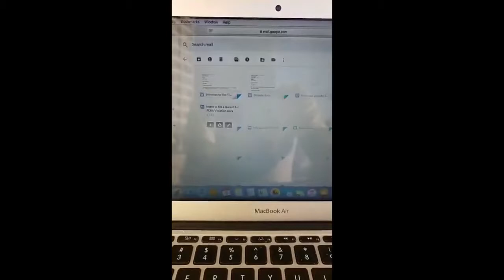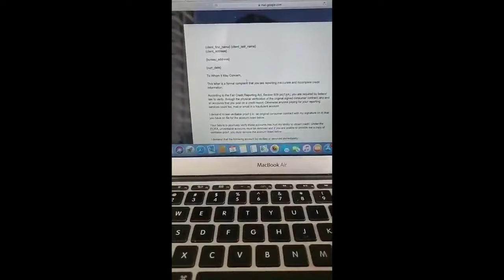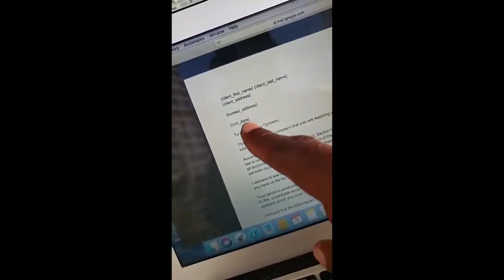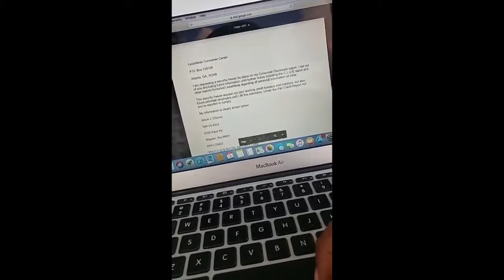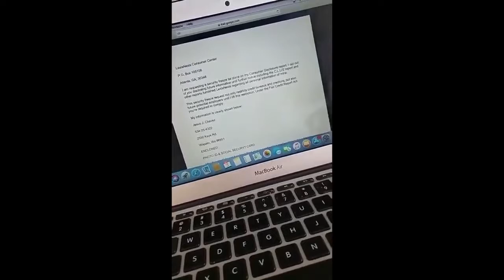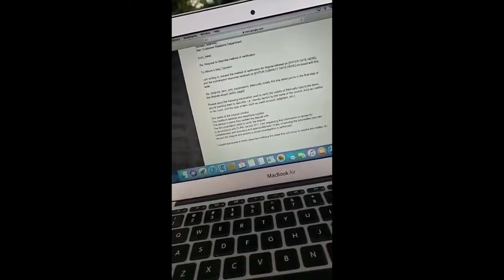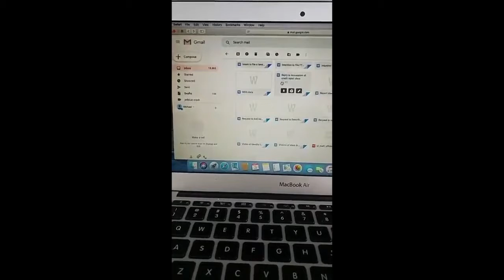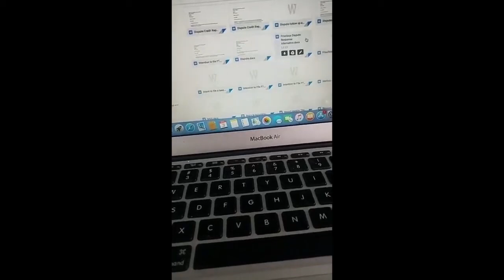BROTHER POLIGHT - THE NUANCES OF CREDIT REVEALED PER THE MASTER COURSE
THE NUANCES OF CREDIT REVEALED PER THE MASTER COURSE